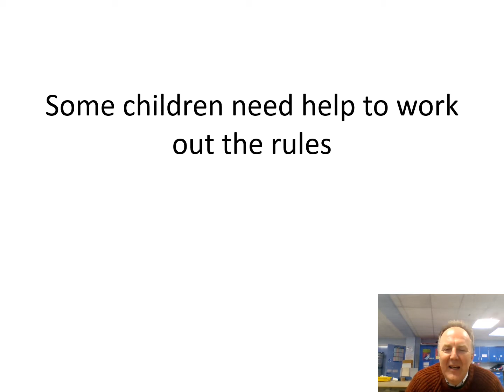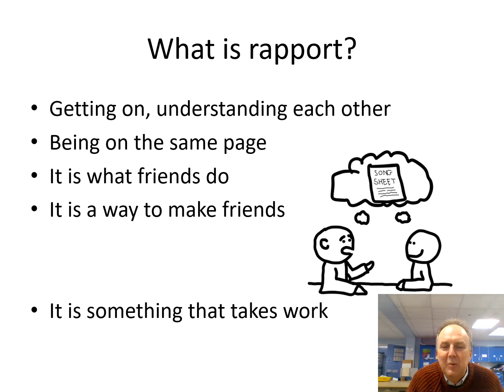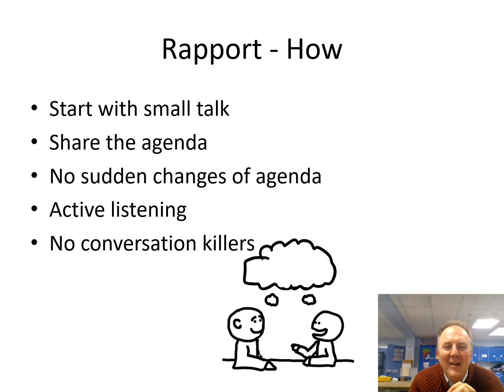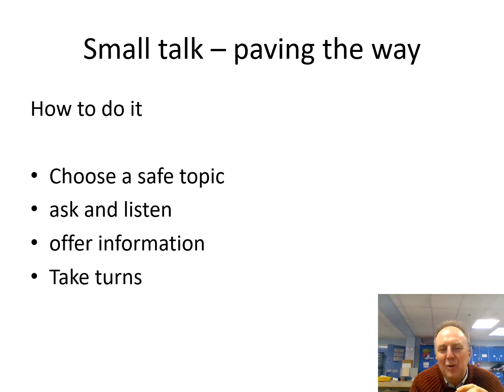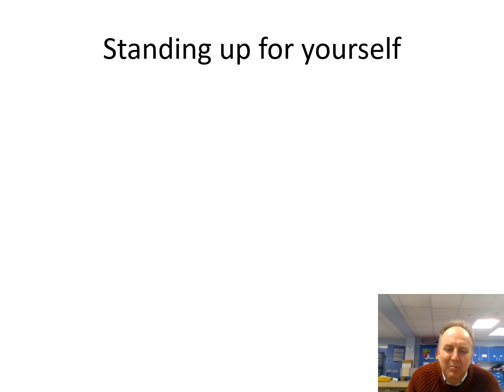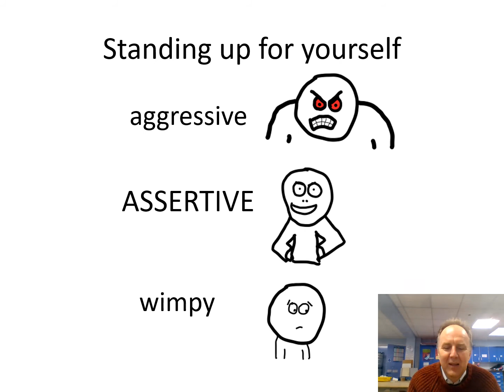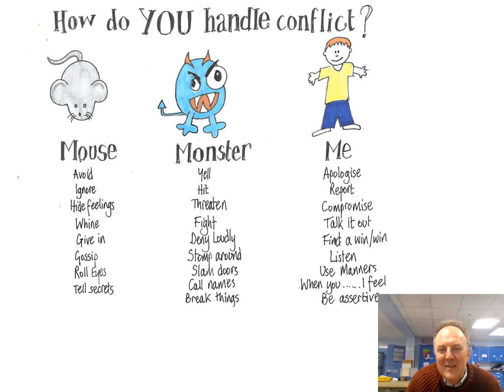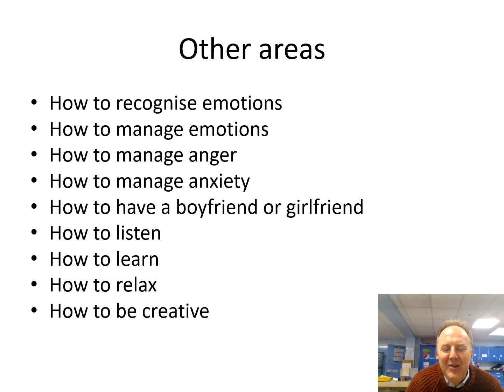Promoting conversation skills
Helping verbal children with autism understand the rules of conversation